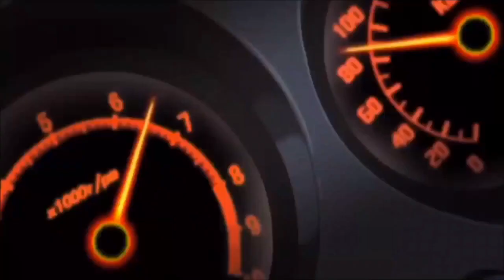Initial D battle stage FD3S vs ER34 GTT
Song: Go 2 - power
Sad that not everyone remember this battle of the battle stage